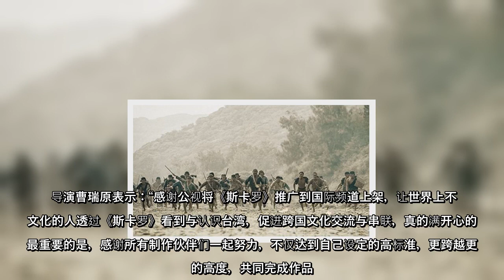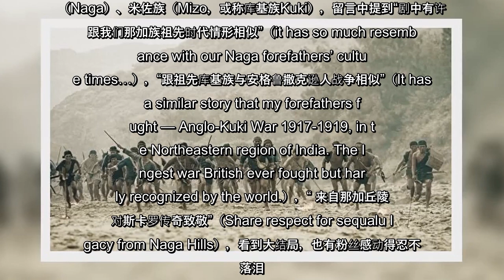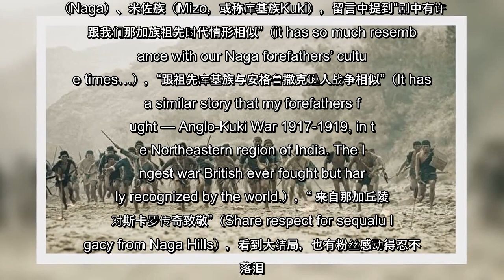台剧《斯卡罗》海外播出 备受印度粉丝青睐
台剧《斯卡罗》海外播出备受印度粉丝青睐